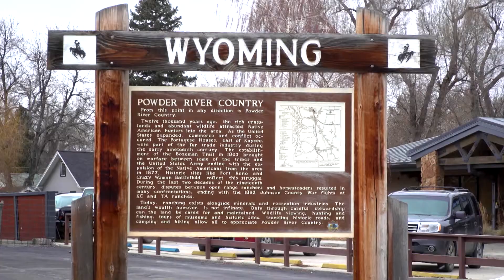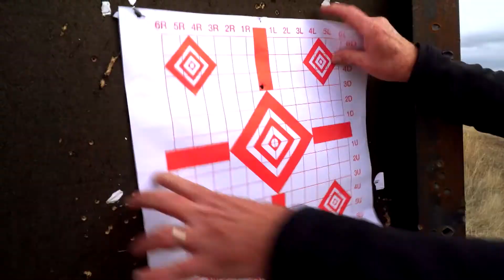Big Deer TV | Free Preview | MyOutdoorTV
Big Deer TV is about everything that is good, genuine, and honest in the deer-hunting world. Veteran hunter Mike Hanback--known and respected by millions of American hunters as a regular, down-to-earth guy who appreciates all that deer country has to offer--travels to all corners of North America in search of big, mature bucks. You'll learn a lot from Mike's insight into big bucks and the advanced tactics he uses to hunt them. The show focuses primarily on hunting whitetail deer, with a few hunts for giant mule deer each season among beautiful scenery and the camaraderie of hunting with friends, old and new.